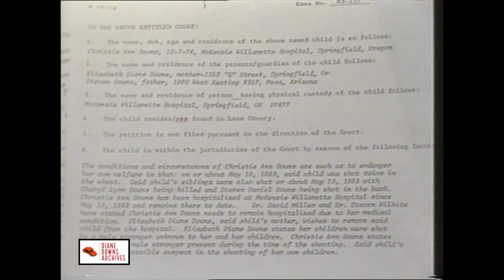Christie Downs: "No bushy-haired stranger present" with Anne Jaeger │ 13 Jun 1983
Follow DD TV on Twitter to receive the latest on upcoming hearings and DD-related news & content